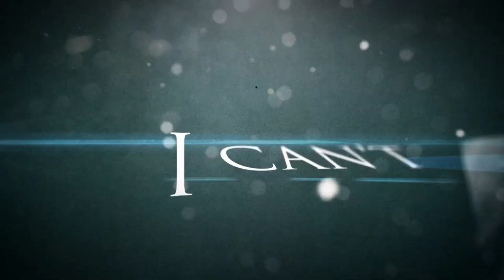Musician Reacts To | Pantera - "Good Friends And A Bottle Of Pills"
I sat down & reacted to "Good Friends And A Bottle Of Pills" by Pantera! Come take a listen with me!
// Services //
• Animated Videos
• Lyric Videos
• Stream Videos
• Visualizers
• Spotify Canvas Videos
• Reaction Videos
• Logo Animation
• Video Editing
• Post-VFX
• Single/E.P./Album Artwork
• CD/Vinyl Layouts
• Posters/Banners/Flyers
• Songwriting
• Recording
• Bass/Drum/Keyboard MIDI Programming
• Post-Production
• Mixing/Mastering
// Gear //
Canon EOS Rebel SL1
Canon 50mm
AKG SolidTube
Sennheiser HD 380 Pro
Cockos Reaper